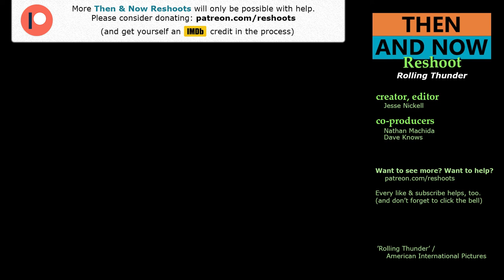Rolling Thunder, Abandoned Filming Locations | Then & Now 1977 San Antonio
Then and Now filming locations in 1977 San Antonio, Texas including abandoned spots. From the exploitation classic 'Rolling Thunder'.

Filming Locations shown:

0:03 3214 San Pedro Ave

-- Helotes, TX
0:53 19283 Bandera Rd (now abandoned)

-- San Antonio, TX (again)
1:40 Missouri Pacific Station (formerly abandoned)

1. The original footage that's used is included to create a historical contrast been 1977 and 2019, in the locations noted.
2. The original footage is from the much larger work, available for purchase
3. The original footage is used sparingly. Only edited-for-length scenes in notable locations, are shown.
4. Any interest and value in the entire movie is preserved.